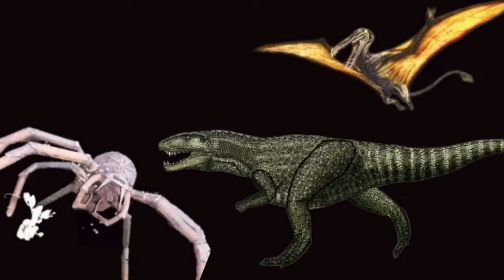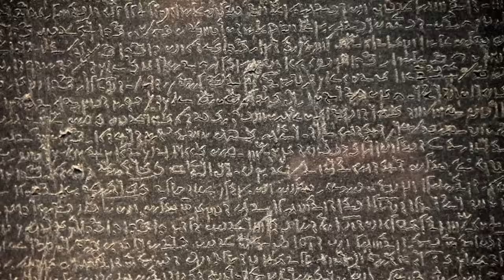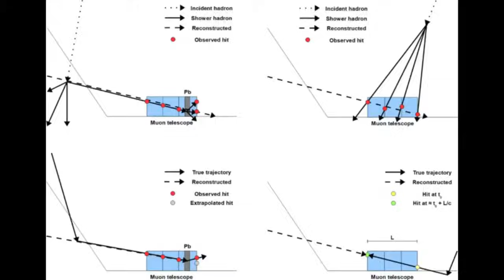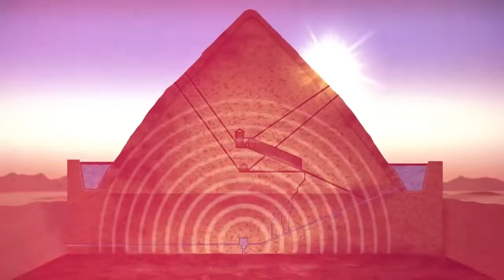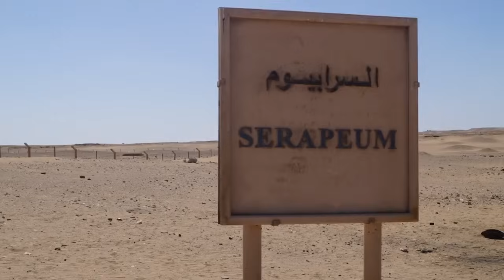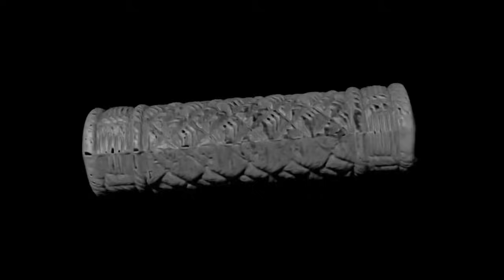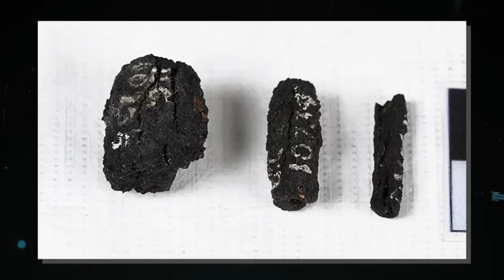No One Had to See THIS! What They Discovered in Africa Shocked the Whole World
In the vast and diverse continent of Africa, where history and mystery intertwine, every expedition holds the promise of uncovering something extraordinary. Yet, amidst the awe-inspiring wonders and intriguing artifacts lie enigmatic discoveries that evoke a sense of suspense and intrigue. Join us as we delve into a collection of lesser-known, subtle anomalies across Africa, each quietly defying conventional explanation.